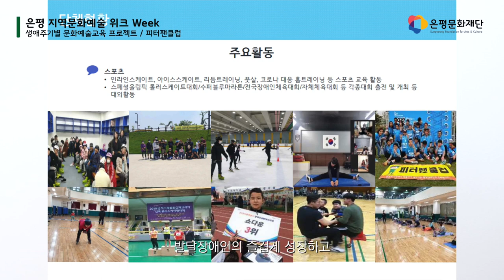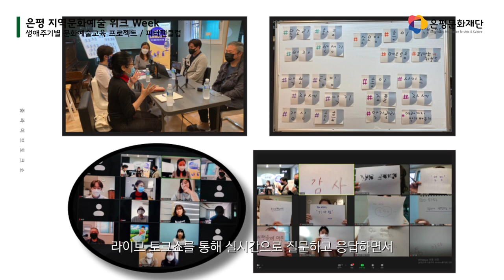[은평 지역문화예술 위크 WEEK] 피터팬클럽 (장애아동청소년 음악예술교육 지역자원 융합 프로젝트)_세션1. 은평 지역문화예술 콘텐츠 공유회_생애주기별 문화예술교육 프로젝트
[은평 지역문화예술 위크 WEEK] 세션1.은평 지역문화예술 콘텐츠 공유회

생애주기별 문화예술교육 프로젝트

피터팬클럽 _장애아동청소년 음악예술교육 지역자원 융합 프로젝트_

00:22 단체소개
00:56 은평문화재단과 인연?
01:35 기존 프로젝트와 달랐던 지점
03:17 프로젝트를 진행하며 가장 기억에 남았던 것은?
04:55 앞으로의 계획
07:25 장애인 문화예술교육에 대한 생각

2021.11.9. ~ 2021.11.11